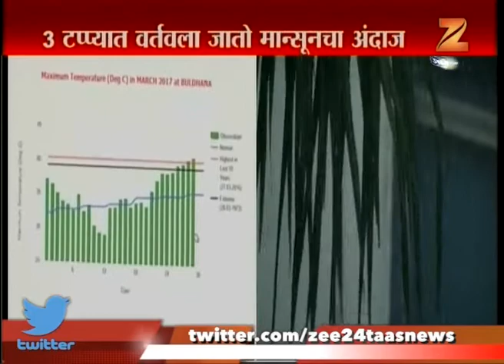Metrolodgy Department Expect Monsoon